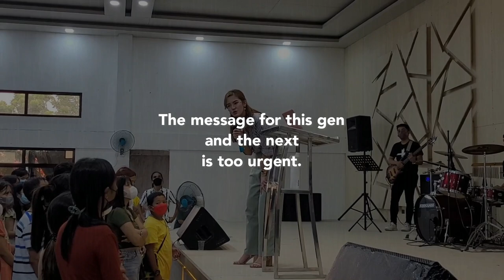WHY I WAS NERVOUS PREACHING AGAIN AFTER 3 YRS | Jezreel Faith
I've stopped preaching for the last three years because the past three years brought tremendous challenges in my life, making me take a big pause. In this vlog, I share a portion of my bouncing back -- again preaching the Word of God, filmed at a Youth Conference in Pampanga. In this vlog, I also share three things that may help you jumpstart your bounce back.

I vlog weekly about life, leadership, faith, family, inclusion, travel, and more. You can also find me doing daily things and sharing leadership and life thoughts on my other social media accts: